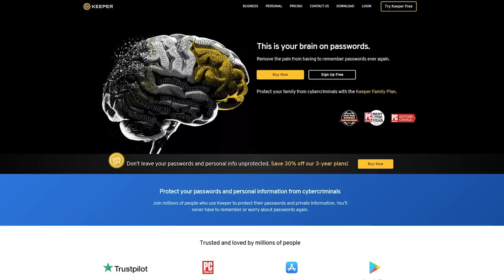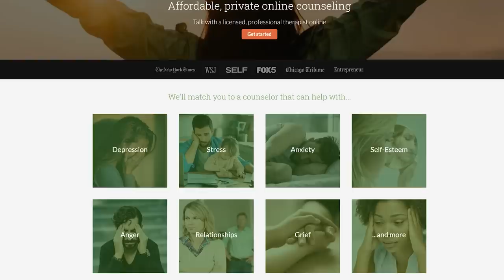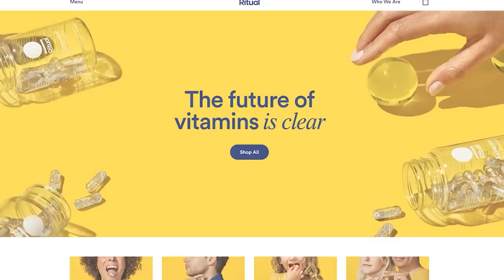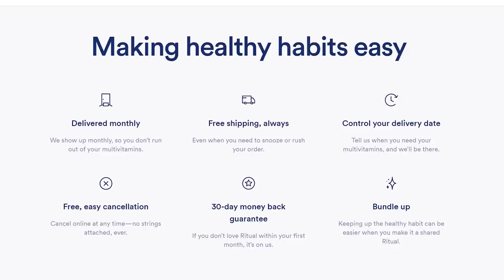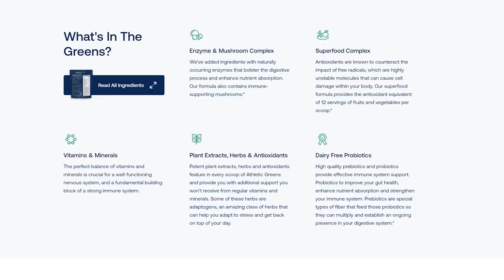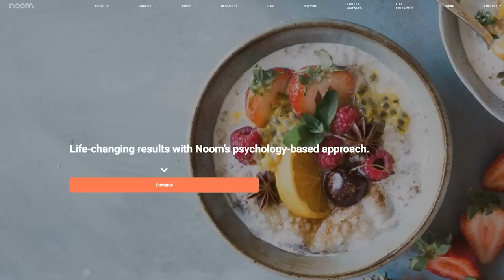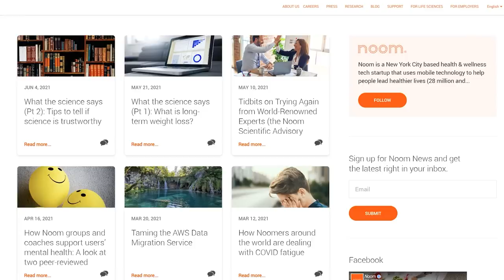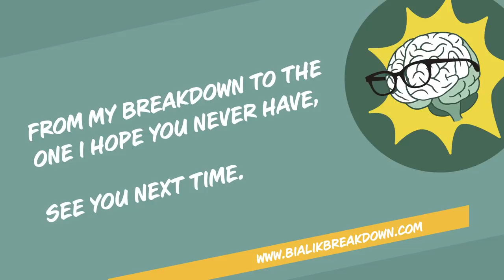Timber Hawkeye: Work Less & Live More, Non-Violent Communication & Engraved Clocks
Timber Hawkeye (best-selling author of Buddhist Boot Camp and Faithfully Religionless) details his life’s journey after having an enlightened experience. He explains why he left his solid corporate job and comfortable life to strip himself of all possessions, moved to Hawaii where he survived on just $7k per year, studied psychology and world religion, and built a world of being of service to others. Timber discusses how he was able to achieve freedom through simplifying his life and valuing time rather than following society’s recipe for happiness. Mayim and Timber examine the cognitive dissonance that stems from the vicious loop of internal conflict, the importance of aligning our actions with our values, using nonviolent communication to identify unmet needs, and ways we may identify as victims.

Mayim breaks down how the brain physically changes after having an enlightened moment and the isolation that comes with setting high standards for others.